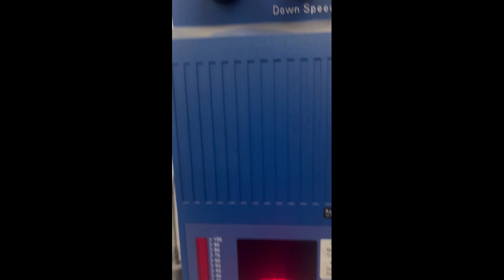BRANSON 2000 IW 20:2.2 Ultrasonic Plastic Welding Machine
You are looking for a used machine? Then you might be interested in this used machinery offer: BRANSON 2000 IW 20:2.2 Ultrasonic Plastic Welding Machine. Find more machine tools and other used metalworking, woodworking and plastics processing machinery Surplex is your reliable partner for the sale and purchase of used machines in Germany.